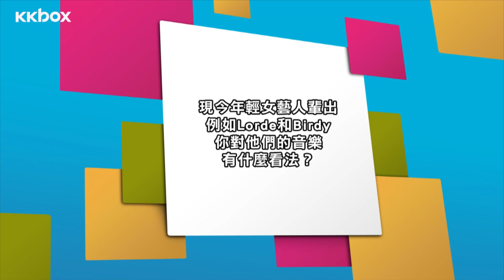【KKBOX音樂大人物】文藝少女的音樂力量－Gabrielle Aplin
回首這一年的發展，從英國本土紅到世界各地，對Gabrielle而言簡直是大爆發。這是她當初穿著學生制服在YouTube上彈唱時，完全不可能預料到的結果.